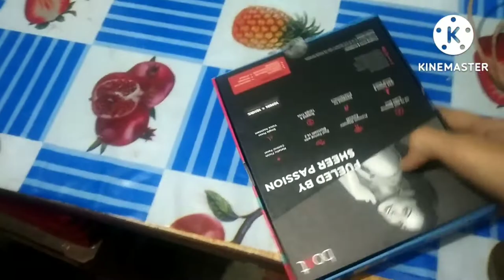Neckband aGaya🥳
MY PHONE
Take a look at this Sulfur Gorilla Tripod/Mini Tripod [10 inch+ 3 inch clip] fully flexible rotatable mobile stand/holder with Remote & clip holder for all Mobile Phone DSLR & Action Cameras/projector Tripod, Tripod Kit, Tripod Bracket on Flipkart
MY WISH YOU ARE ALL ARE HAPPY
GHAZI VLOGGER TOTAL VLOG- 333